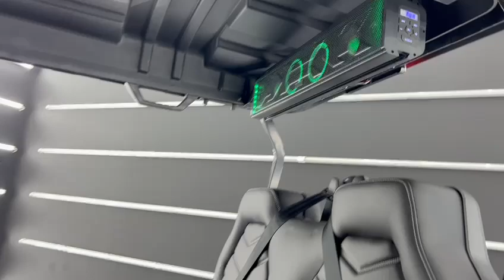2025 Electric EV-Titan FFX Forward Facing 4 Seater Nardo Gray *125 Ah LiFePO4 Lithium Battery*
At Golf Carts of Cypress, we pride ourselves on delivering excellence in custom golf carts. Our inventory boasts a diverse array of ready-to-use golf carts, alongside the option for tailored customization to suit your preferences. Experience the epitome of unique, smooth-driving multipurpose vehicles that seamlessly blend entertainment, comfort, opulence, and safety. Visit our showroom today to explore our offerings!
Our specialization lies in crafting next-generation, versatile golf carts that transcend traditional boundaries. While born on the golf course, our carts are equally at home navigating urban landscapes.

Seeking luxurious golf carts that exude sophistication in every drive? For professional-grade sales and service, entrust Golf Carts of Cypress. With the industry's most competitive pricing, we're dedicated to assisting you in selecting vehicles tailored precisely to your requirements.

Thank you for your interest in our custom golf cart offerings!

We take immense pride in offering a comprehensive range of services, encompassing customizations, repairs, rentals, and solutions at our specialized collision center, all dedicated to enhancing your golf cart experience.